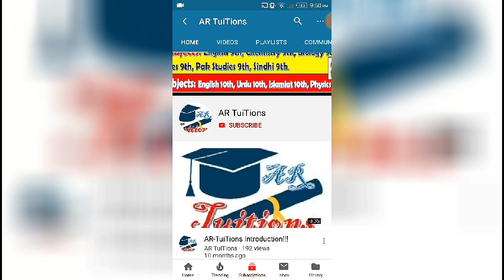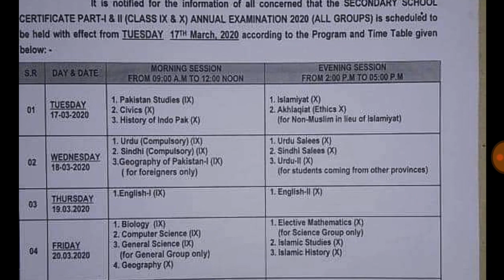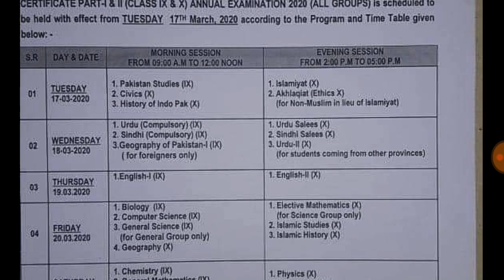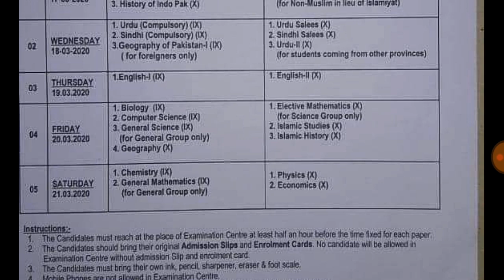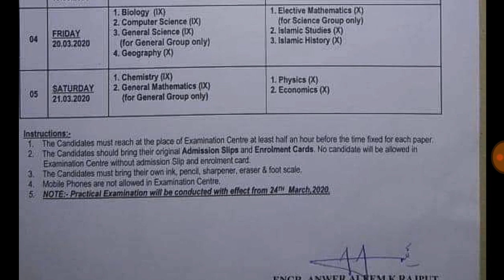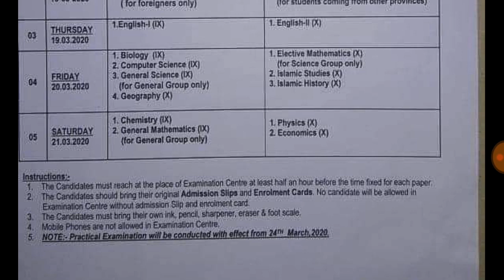Mirpurkhas Board 9th Class Exam 2020 Date Sheet|BISE Mirpurkhas 10th Class Exam 2020 Date Sheet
Download Mirpurkhas Board 9th class and 10th class Exams Date Sheet 2020
Assalam-O-Alaikum Dosto,
Mirpurkhas Board 9th Class Practicals 2020 Date Sheet|BISE Mirpurkhas Board 10th Class Practicals 2020 Date Sheet|BISE Mirpurkhas Matric Exams 2020
  9TH CLASS  Mirpurkhas exams 2020 date sheet
How to check BISE first year CLASS result
check Mirpurkhas 11th class result
how to check Mirpurkhas board 11th class result
how to check BISE Mirpurkhas board first year class result
how to check Mirpurkhas board
10th Mirpurkhas board exams 2020 time table
BISE Mirpurkhas10TH CLASS exams 2020
BISE Mirpurkhas khas 9TH CLASS exams 2020 date sheet
check karachi 11th class result
how to check Larkana board 11th class result
how to check BISE Hyderabad board first year class result
how to check larkana board
fsc result

sindh board matric exams 2020
Hyderabad board Matric result 2019
11TH CLASS result 2019
11TH CLASS karachi BOARD Result 2019
BISE Sukkur result 2020
BISE board result 2020
sindh board 11th class result 2020
BISE result
BISE mirpur khas Board first YEAR Result

.Thanks.